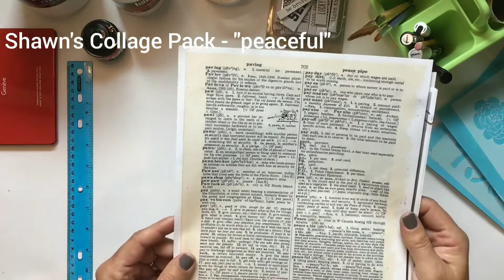Mixed Media 3 Dimensional Tutorial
Basic Instructions:  I wanted to use a stencil in a new way - I did a modified "rubbing" technique with mixed media paper, acrylic ink and the Mud Cloth 2 Stencil.  This paper was then used to cover a hard panel.  I covered a second hard panel with paper from the Peaceful Collage Pack.  I then used the Carved Numbers Stencil in the "traditional" way with gesso to add a layer to both panels.  Additional layers were added to the panels with Posca ink pens and a new favorite medium - water soluble wax pastels.  A third panel was coated with distress ink.  All of the panels got a "grunge" layer with stamping ink.  An inspirational quote was added to the smallest panel, and the panels were stack unevenly and glued together.  A final coat of fixatif was applied to seal the work.

Products used:
Stencils: Shawn Petite Mud Cloth 2
  Shawn Petite Carved Numbers
  Shawn Petite Peaceful Collage Pak
  Liquitex:
   Gesso
   Gel Matte Medium
  Canson Mixed Media XL 98 lb Paper
  Amsterdam Acrylic Ink - Oxide Black
  Uni Posca Pen - White 0.7 m / Black 0.7 m
  Aleene's Quick Dry Tacky Glue
  Caran D'ache Neocolor II water-soluble wax pastels
  Ranger:
   Distress Oxide Ink – Broken China
   Quote Clips - Theories
  VersaFine Clair Pigment Ink – Nocturne
  Krylon Workable Fixatif